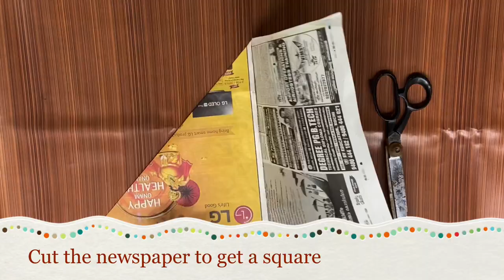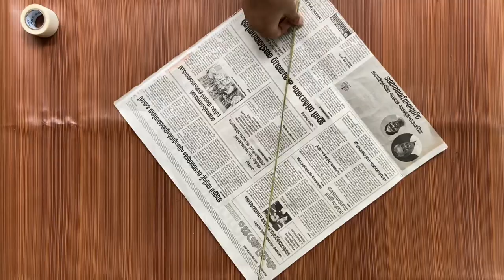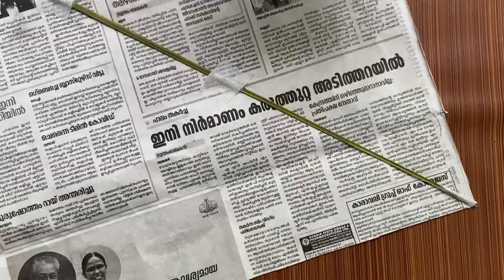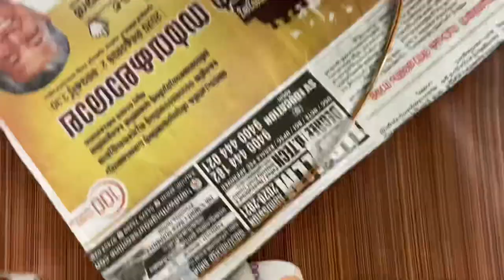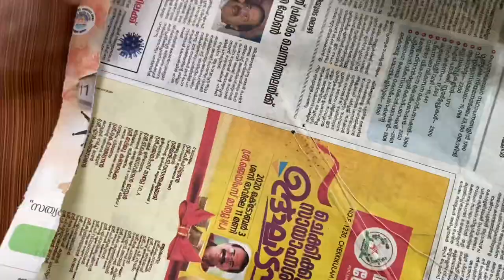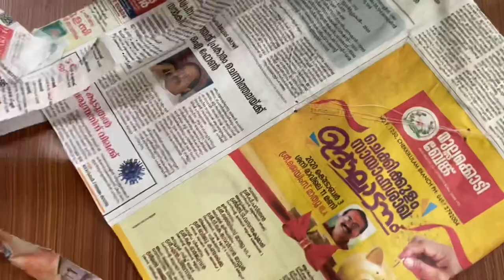Easy kite making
Materials we needed:-

News paper
Coconut tree leaves/ coconut stick
Glue
Thread
Color paper for wings ( optional)

MinnUnni Vlogs